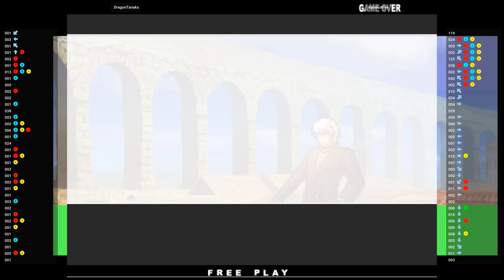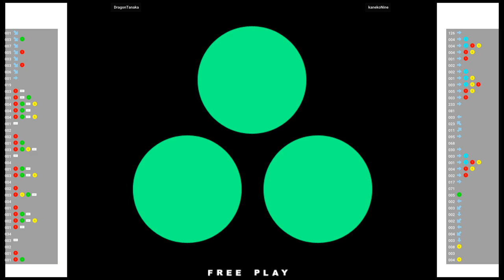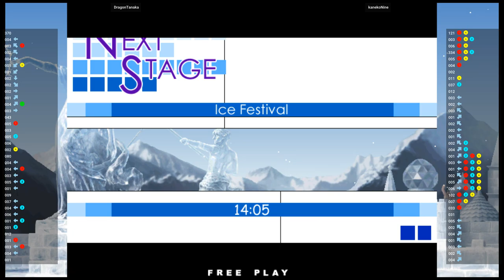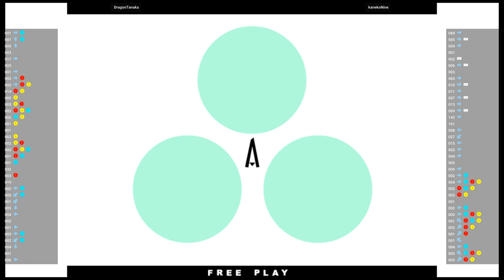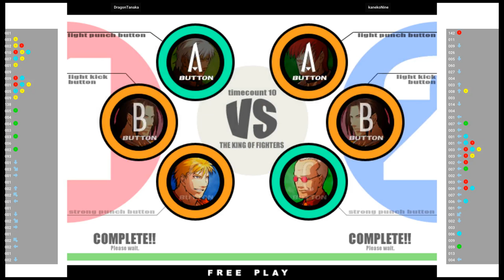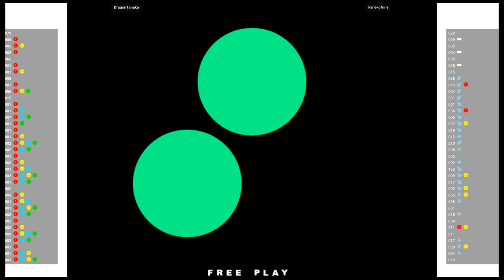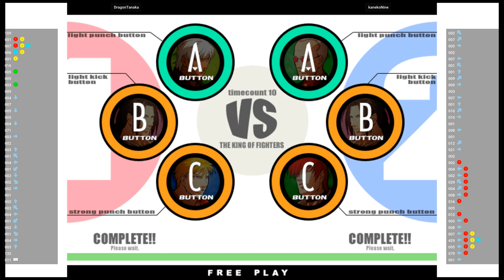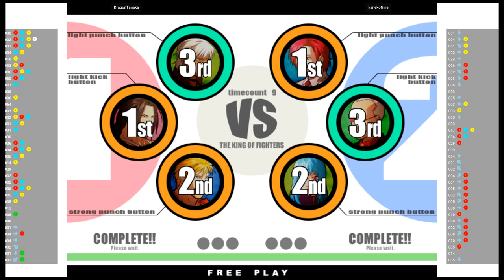KOF XI 🕹 DragonTanaka 🇯🇵 VS kanekoNine 🇰🇷 | Fightcade